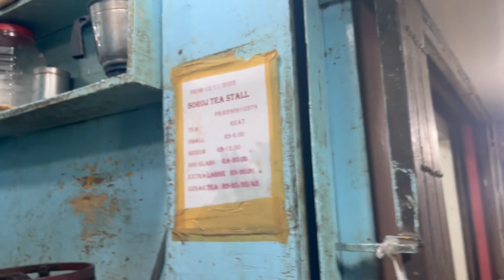Your Positivity and support will make us